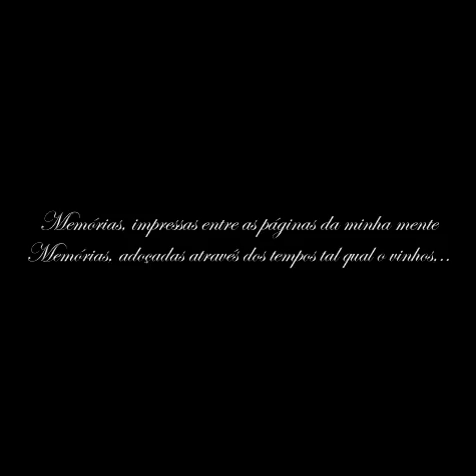Atores brasileiros na década de 70.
Atores da TV Brasileira que deixavam a "telinha" na década de 70 ainda mais bonita,

Adriano Reys
André Di Biasi
Antonio Fagundes
Buza Ferraz
Carlos Alberto Riccelli
Carlos Augusto Strazzer
Carlos Eduardo Dolabella
Claudio Marzo
Claudio Cavalcante
Dênis Carvalho
Denis Derkian
Edgard Franco
Eduardo Tornaghi
Edwin Luisi
Emiliano Queiroz
Fausto Rocha
Fernando Eiras
Flávio Galvão
Francisco Cuoco
Francisco Di Franco
Fulvio Stefanini
Geraldo Del Rey
Herson Capri
Jayme Periard
João Carlos Barroso
John Herbert
Jonas Bloch
Jorge Fernando
Jose Augusto Branco
José Wilker
Kadu Moliterno
Kito Junqueira
Lauro Góes
Luiz Armando Queiroz
Luiz Gustavo
Marcelo Picchi
Marcos Paulo
Mario Gomes
Mario Cardoso
Miguel Falabella
Nuno Leal Maia
Osmar Prado
Otávio Augusto
Paulo Castelli
Paulo Figueiredo
Reginaldo Farias
Reinaldo Gonzaga
Ricardo Blat
Roberto Pirilo
Rubens de Falco
Stephan Nercessian
Tarcisio Meira
Tony Correia
Tony Ramos
Walmor Chagas